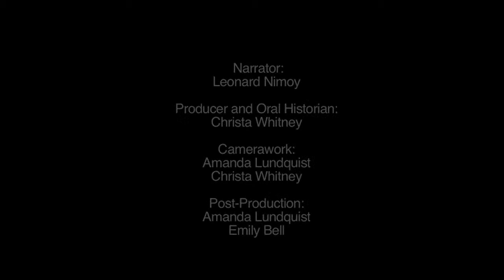Live Long and Prosper The Jewish Story Behind Spock, Leonard Nimoys Star Trek Character